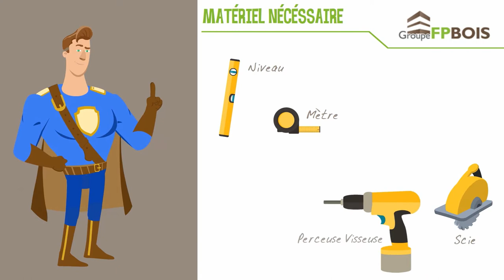comment poser la derniere lame du lambris